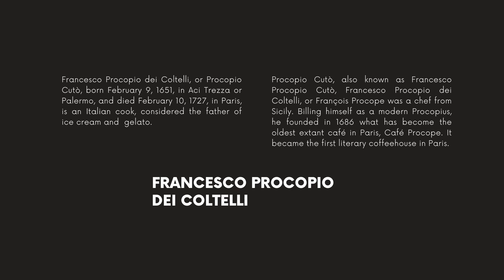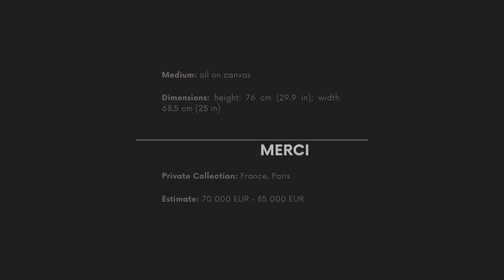True Connoisseurship | Francesco Procopio Dei Coltelli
Founder of the oldest café in the world and the most famous center of literary and philosophical life in the 18th centuries, Café Procope.